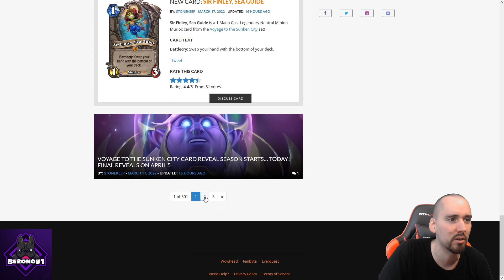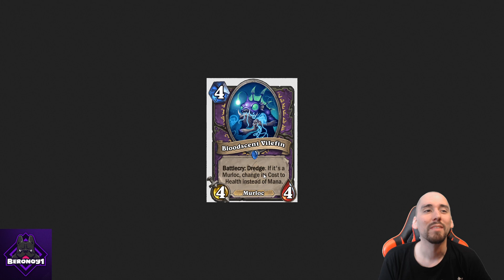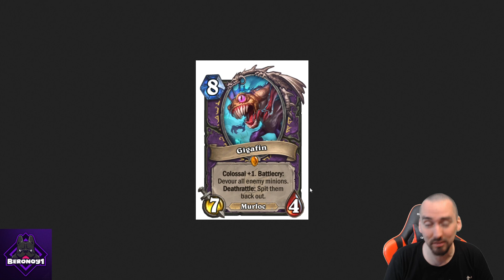Hearthstone Reise in die Versunkene Stadt! Neues Keyword KOLOSSAL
Kolossal Brachiale Diener erwarten uns die so groß sind das sie es nicht auf eine Karte schaffen :D Wir schauen uns die neuen Monster genauer an.

Partner:
Holy Energydrink/Booster
Code Berono5 = 5 Euro sparen bei der ersten Bestellung
Code Berono = 10% sparen bei jeder weiteren Bestellung